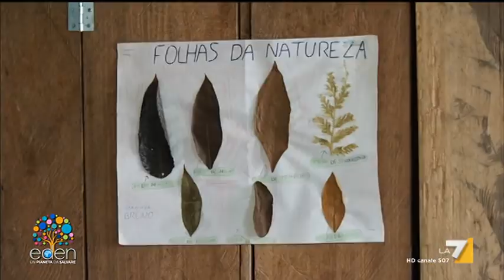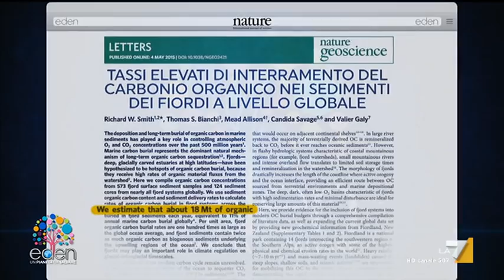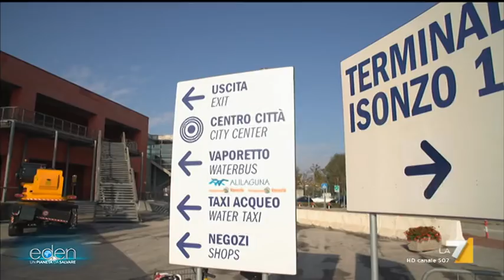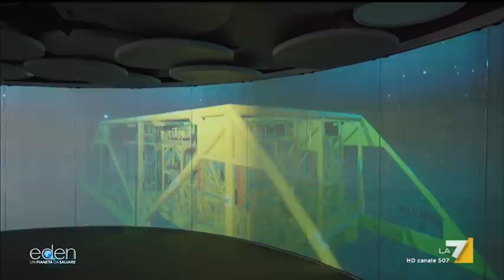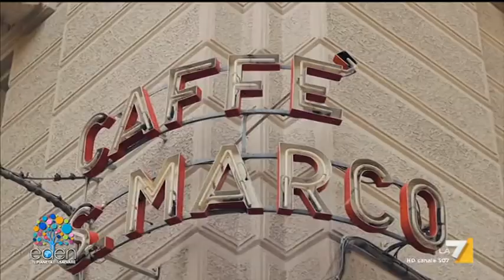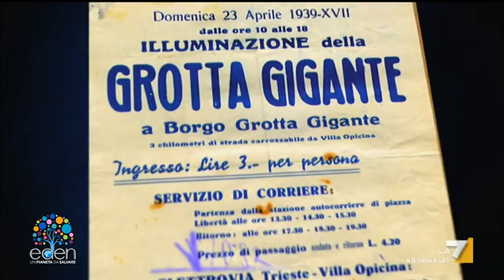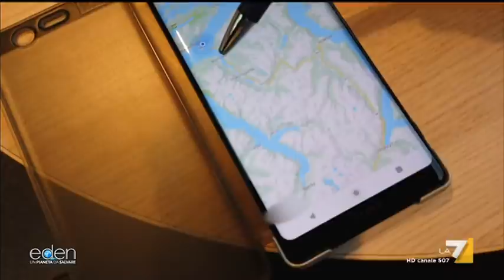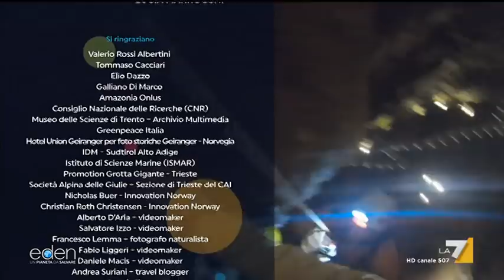Eden 13/07/2020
Programma dedicato ai temi ambientali con Licia Colò